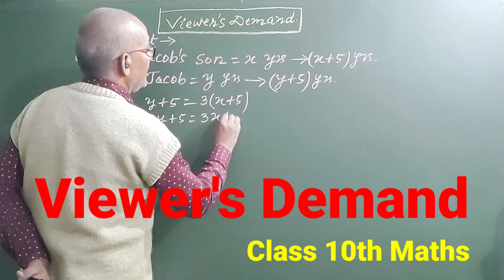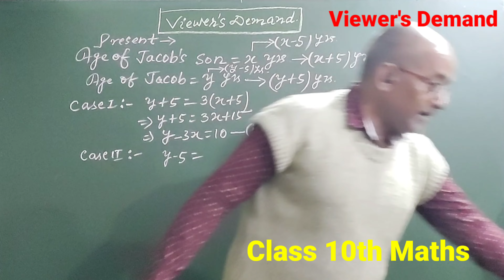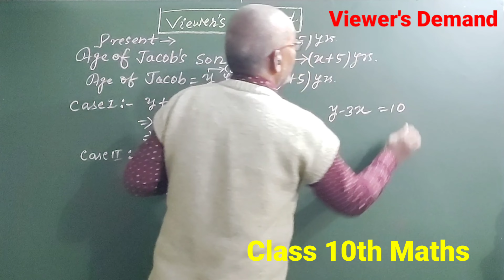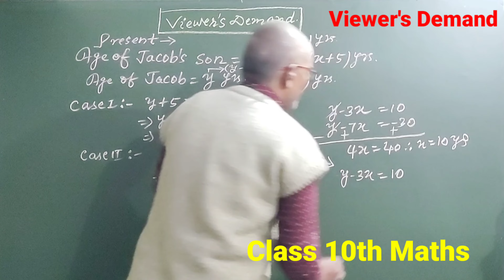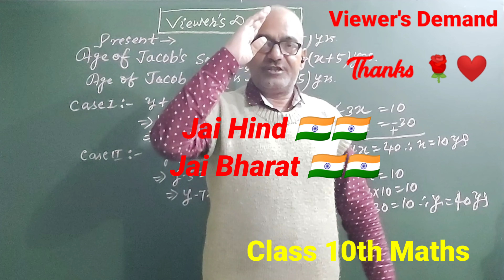VIEWER'S DEMAND || CLass 10th Maths Linear Equations in Two Variables || Word Problems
VIEWER'S DEMAND || CLass 10th Maths Linear Equations in Two Variables || Word Problems @RajeshTutorials
About the Video :
VIEWER'S DEMAND
Class - 10
Mathematics
Chapter - Pair of Linear Equations in Two Variables
Topic - Word Problems
Age Problem

Linear Equations in Two Variables can be solved by the following methods -
1.Graphical Method
2.Substitution Method
3. Elimination Method
4.Cross Multiplication Method

Book - NCERT Class 10 Maths

Dr R D Sharma's Maths Class 10 Mathematics
R S Aggarwal Mathematics Class 10
Prof K C Sinha Mathematics Standard 10

            ★★ Video Works ★★
☑️ Video shot by : Motorola Fusion Plus
☑️ Mic : Boya Mic
☑️Video editor : Rajesh Kumar
☑️Helper : Vandana

 🌍🌍★★Social Media ★★🌎🌎

Dear 👪students . . . .

Rajesh Tutorials
Rajesh Kumar
Bhagalpur
Bihar
India